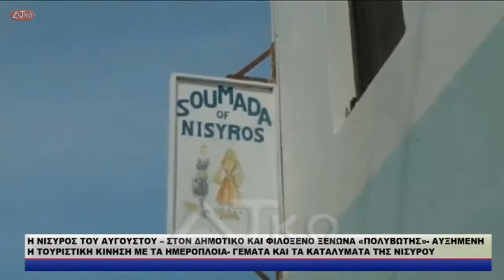Η ΝΙΣΥΡΟΣ ΤΟΥ ΑΥΓΟΥΣΤΟΥ – ΣΤΟΝ ΔΗΜΟΤΙΚΟ ΚΑΙ ΦΙΛΟΞΕΝΟ ΞΕΝΩΝΑ «ΠΟΛΥΒΩΤΗΣ» ΑΥΞΗΜΕΝΗ Η ΤΟΥΡΙΣΤΙΚΗ ΚΙΝΗΣ